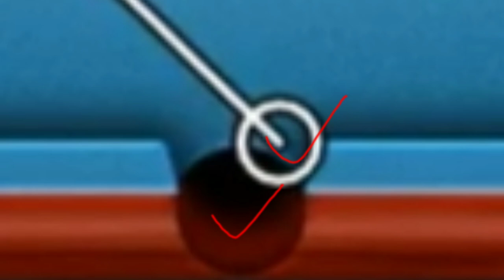Some Cool trick shots with Sheep cue | poolworld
In this video i will teach you some cool trick shots by sheep cue

CHECKOUT ALL RELATED VIDEOS BY CLICKING HERE